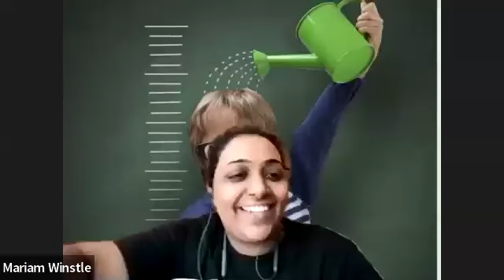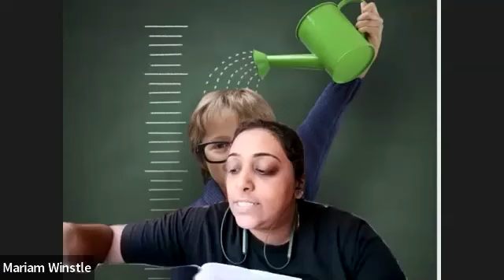Growing Up Is Tough - In conversation with Gary Marcus Judge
Tune in to see Gary Marcus Judge’s enlightening appearance on Mariam Winstle's podcast, Growing Up Is Tough.

Growing Up is Tough is a podcast where we delve into insightful conversations about mental wellness in teens, pre teens and their parents. Join our discussions with experts, coaches, parents and children as we explore practical tips,share personal experiences and discuss effective strategies for nurturing resilient and emotionally healthy kids. From navigating stressors to fostering positive self esteem, we aim to empower parents and care givers with the knowledge and tools they need to support the wellbeing of the little minds. Let's come together as a community to build a strong foundation.